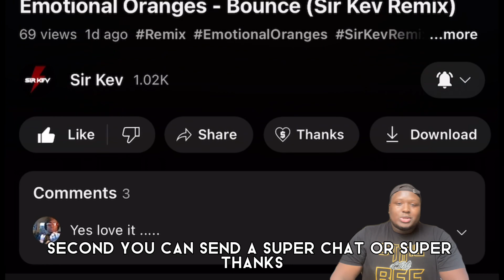How To Support Your Favorite YouTuber 💰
Hey everyone! I'm so excited to announce that I'm now a YouTube partner! This means that I can start earning money from my videos, which is amazing. If you want to support me and help me continue creating awesome content, there are a few different ways you can do that.

- Memberships:

Members get access to exclusive perks like custom emojis, badges, and behind-the-scenes content. It's a great way to show your support and get some cool extras in return.

-Shopping:

I've got t-shirts, hoodies, mugs, and more, all featuring my logo and custom designs. It's a great way to show your support and get some cool swag at the same time.

Thanks so much for your support, and I can't wait to keep creating awesome content for you all to enjoy!

Now back to the…video?